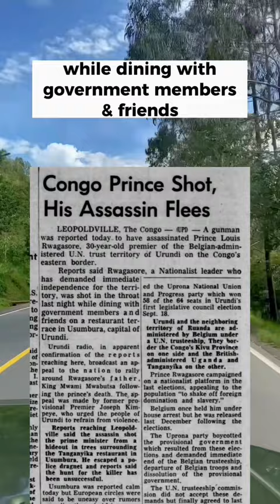Belgium’s Assassination Of The Prince In Burundi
Welcome back everyone! Make sure you click on that like button below as well. Stick around for more awesome content.